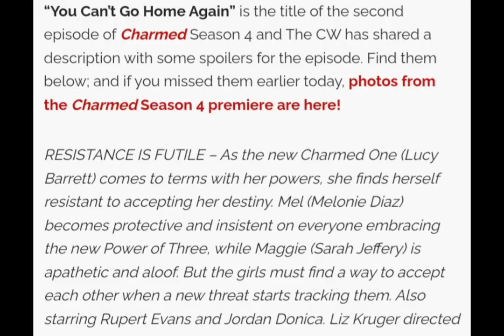Charmed 4x01 - Promotional photos